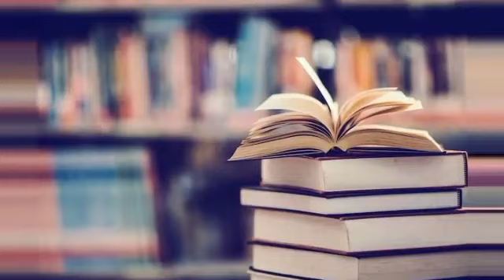ऐक्टर भारत भूषण को जिस स्टूडियो में गार्ड सलाम करते थे उसी स्टूडियो में गार्ड की नौकरी करनी पडी l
Bharat Bhushan - Biography In Hindi | एक अदभूत कलाकार जिसने सूपरस्टार से ग़रीबी तक का सफ़र देखा

BharatBhushanSongs BharatBhushan BharatBhushanMovies BharatBhushanBiography BharatBhushanFamily BharatBhushanMadhubalaSongs BharatBhushanLastDays BharatBhushanPoverty BharatBhushanInterview BharatBhushanMoviesList BharatBhushanActor Bharat Bhushan (14 June 1920 – 27 January 1992) was an Indian actor in Hindi language films, scriptwriter and producer, who is best remembered for playing Baiju Bawra in the 1952 film of the same name. He was born in Meerut, and brought up in Aligarh, Uttar Pradesh. Bharat Bhushan was born on 14 June 1920 in a Vaishya (Baniya) family at Meerut, Uttar Pradesh. His father, Raibahadur Motilal, was the government pleader of Meerut. His mother died when he was two years old. His elder brother was film producer Ramesh Chandra, who owned the Ideal Studio at Lucknow. The brothers left for Aligarh to stay with their grandfather after their mother's death. He did his studies and earned a graduate degree from Dharam Samaj College, Aligarh. After this he took to acting against his father's wishes. He first went to Calcutta to join cinema and later established himself in Bombay. He married into a prominent family in Meerut, Zamindar Raibahadur Budha Prakash's daughter Sarla. They had two daughters, Anuradha and Aparajitha. Anuradha had polio-associated complications. His other daughter Apararith played the role of Mandodari in the famous TV show Ramanand Sagar's famous serial Ramayan. In an interview, Aparajita had said that after the sudden demise of her husband, she turned to acting. Aparajita has done more than 50 films in her career. Bhushan's wife Sarla died of labour complications after delivering their second child in the early 1960s, soon after the release of film Barsaat Ki Raat. In 1967, he married actress Ratna, his co-star in the same film. Bhushan owned bungalows in Bandra, Bombay and other areas. He was an avid reader and boasted of his collection of books, which he had to sell off like his cars and bungalows in bad times, after he turned co-producer on the ploddings of his brother. Only few of his films were successes and unfortunately, the rest flopped. He died after he escaped his financial crisis, on 27 January 1992. He made his debut with the Kidar Sharma hit Chitralekha (1941). However, he struggled for over a decade to make a mark in Hindi movies till Baiju Bawra (1952), which gave him instant stardom and legendary status along with Mohammad Rafi, Meena Kumari and Naushad Ali. Though a very talented actor and a prominent star of the 1950s and 1960s in Hindi language films, he often took on roles of tragic musicians in the movies. Films in which he starred as lead actor include Basant Bahar. "He portrays historical and mythological characters the best in Hindi movies," states contemporary actor-producer Chandrashekar. He wrote scripts and stories for Barsat Ki Raat, Nayi Umar Ki Nayi Fasal, Basant Bahar, Dooj Ka Chand, etc. He was the producer of Dooj Ka Chand. His brother R. Chandra made many films such as Bebus, Minar, and Basant Bahar. He was the recipient of the second Filmfare best actor award for the film Shri Chaitanya Mahaprabhu in 1954. Most of the great songs of major singers of that period such as Rafi, Manna Dey, Talat, and Mukesh were pictured on him. He was the first chocolate-faced good-looking star of Hindi films. He was one of the few actors who had a good sense of music, so most music-based movies were made with him in lead roles in the 1950s and 1960s. He acted in Hindi language movies until the 1990s. He is still loved and revered by the Indians for the great movies and great songs that he gave in spite of personal tragedies and stiff competition from his contemporaries. He is considered to be one of the greatest stars and legends of Hindi cinema.